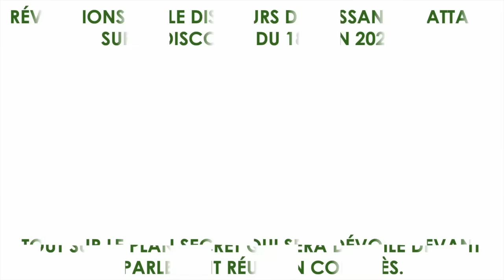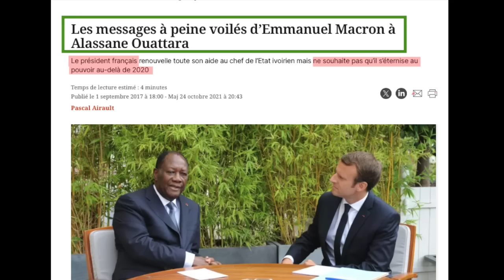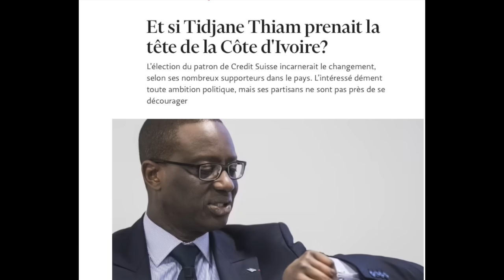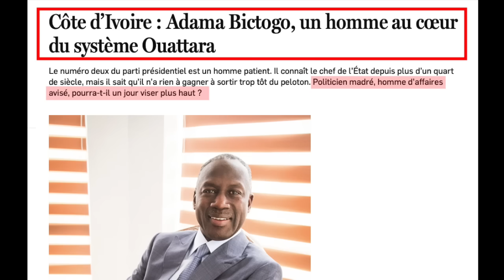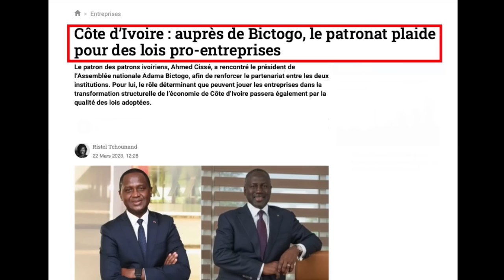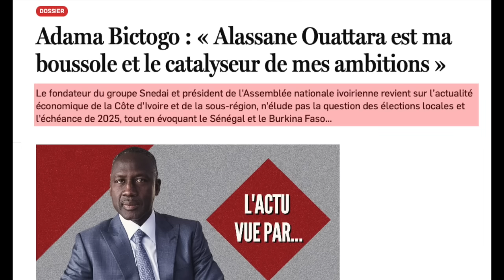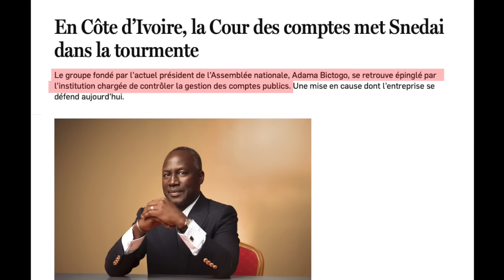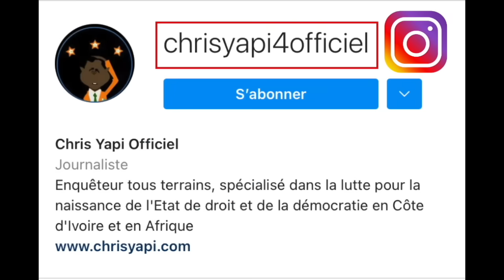RÉVÉLATIONS SUR LE DISCOURS D’ALASSANE OUATTARA SUR LE DISCOURS DU 18 JUIN 2024.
TOUT SUR LE PLAN SECRET QUI SERA DÉVOILÉ DEVANT LE PARLEMENT RÉUNI EN CONGRÈS.

La classe politique ivoirienne, intriguée, s'interroge sur ce qu'Alassane Ouattara va lui servir le 18 juin 2024 à l'occasion de son discours devant le Parlement réuni en congrès. Comme chacun le sait et comme chacun en a été témoin, le vieux grigou a encouragé son parti et ses partisans à se mobiliser en masse et à battre le pavé pour réclamer à cor et à cri sa candidature pour un quatrième mandat illégal.